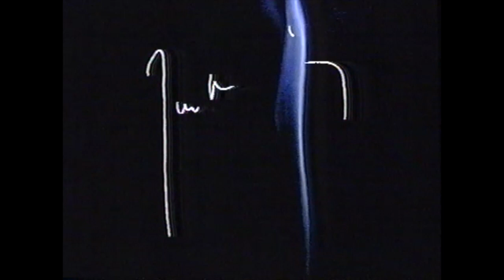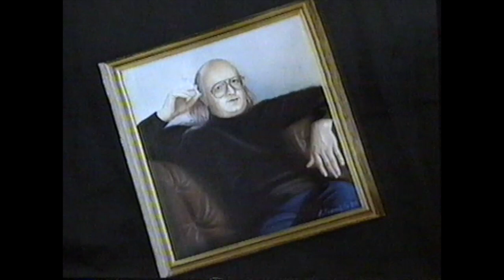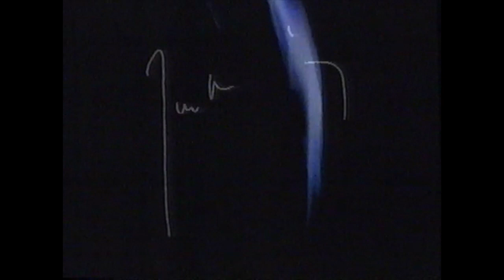Juice Leskinen – sanansaattaja 20 vuotta (dokumentti, VHS-rip, mono 1993)